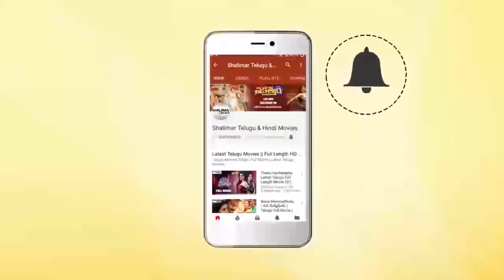కళ్ళు తెరిచిన మూసిన నీ ఆలోచనలే రాజా || Telugu Movie Love Scenes || Shalimar Cinema